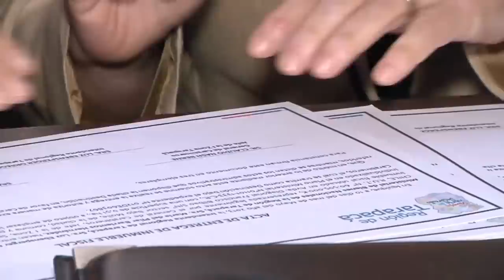CARABINEROS YA CUENTA CON TERRENO PARA FUTURO CUARTEL - Iquique TV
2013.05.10: De 5 mil metros cuadrados consta el paño de terreno, cedido por Bienes Nacionales a Carabineros de Chile, para la instalación de nuevas dependencias de la institución ubicado en el sector de Bajo Molle

Aún se desconoce el destino final de la construcción, la que dependerá de un estudio, pero se estima que esté concluida en marzo de 2014